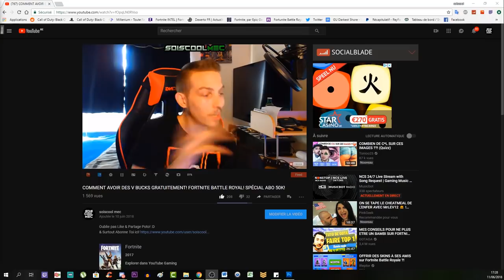COMMENT RESTER 30 SECONDE EN L'AIR AVEC UN VÉHICULE! ASTUCE TUTO DÉFI! FORTNITE BR! SEMAINE 9!